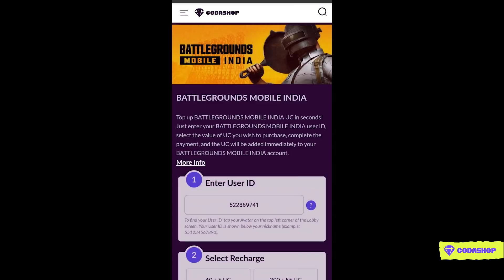🔥 NOOB TO PRO -TOP 5 NEW TIPS AND TRICKS | SAMSUNG,A3,A5,A6,A7,J2,J5,J7,S5,S6,S7,59,A10,A20,A30,A50,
🖥️ MY NEW PC SPEC: 🖥️
Cabinet:- corsair ice 465x Cabinet
Cbu:- AMD ryzen 7 3700X
Bord;- Msi b450 Gaming Pro Carbon Max WIFI
Card:- Msi RTX 3060ti
SMPS:- Cm 750w
SSD:- Samsung 250GB 860 Evo M.2
HD:- 2Tb Seagate 7200 RPM
RAM;- G,skill TNZ 8.4 { 32GB  } 3200MHZ RGB
C FAN:- Deepcool CF120 Plus
Ranger Rk,
M416 glacier full upgrade,
M416 glacier full upgrade scout,
M416 glacier full upgrade gameplay,
POSEIDON X-SUIT GAmeplay,
Blood Raven X Suit Gameplay,
M416 Glacier Kill Effects,
PHARAOH X-suit Gameplay,